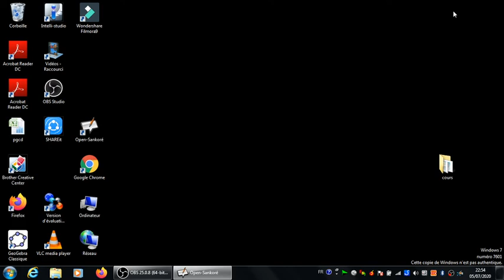حل التمرين 17 8 19 صفحة 14 من الكتاب المدرسي لسنة الرابعة متوسط رياضيات